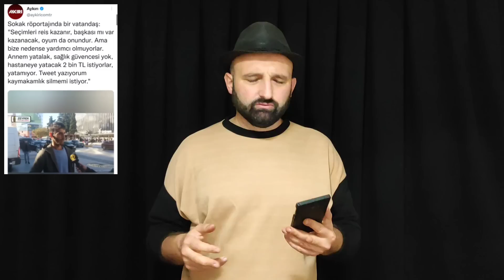Ak Parti'de İç Savaş Kızıştı! TOGG Banttan indi. 29 Ekim Cumhuriyet Bayramı kavgası